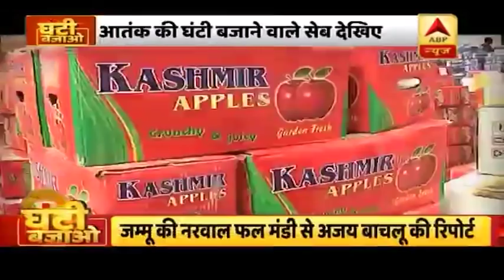कश्मीर में सेब कारोबारियों के हौसले के आगे हारा आतंक, देखिए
कश्मीर में धारा 370 हटने के बाद से आतंकियों के निशाने पर रहे सेब के व्यापारियों ने आतंक को ठेंगा दिखते हुए अब तक सेब के 11000 ट्रक कश्मीर से बाहर भेजे है. आलम यह है कि देश विदेशो में कश्मीरी सेब की मांग को देखते हुए दुसरे राज्यों के व्यापारी अब जम्मू आकर सेब ले रहे है.